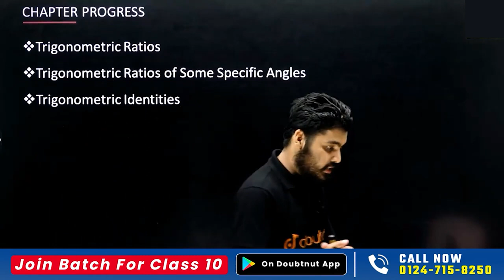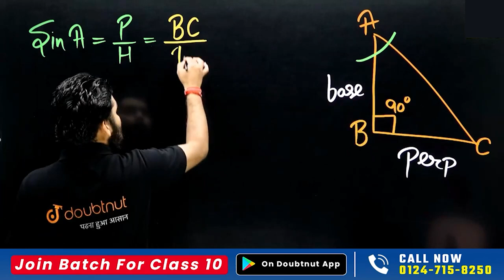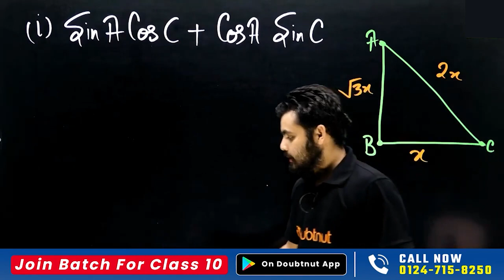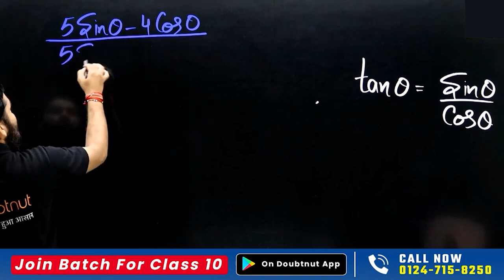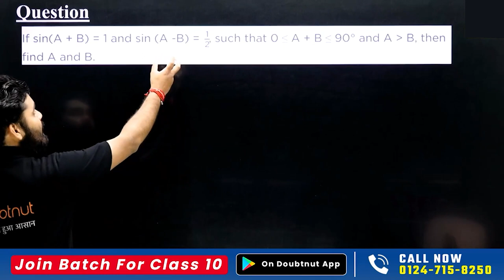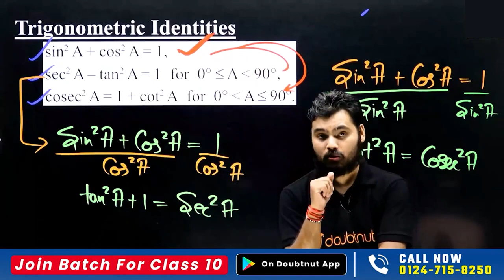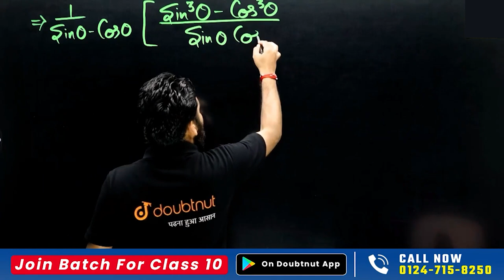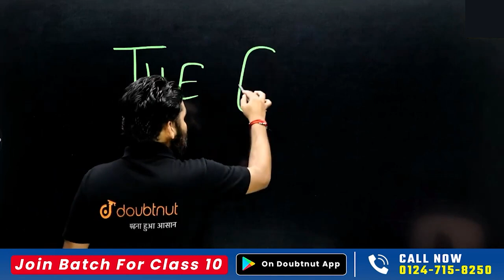Class 10 Maths | Introduction to Trigonometry | One Shot 🔥 | Trigonometry One Shot Revision | NCERT